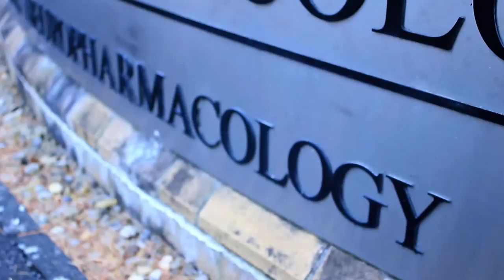(2/3) Dr Magill at the Medical Research Council (MRC) on the relevance of Parkinson's research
Scientifica Meets - Dr Peter Magill at the Medical Research Council (MRC - based at the University of Oxford).

Jenni Lacey met with Dr Magill to talk about his most recent research, how it research relates to the general public and the impact of his area of Neuroscience and how nerve cells function in the brain work to underlie voluntary movement.

To find out more about his recent publication in Neuron and an in depth discussion into this research view the video

Find out more about Dr Magills research and how it research relates to the general public and the impact of his area of Neuroscience